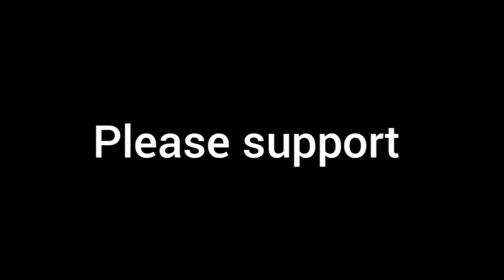It's lemin's time... !!!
Our first is loading..
Coming soon😎

New channel.. please support friends. 🙂🙃